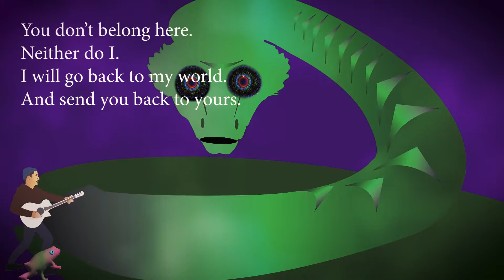Stephan LaCasse - Danger's Arms (Animated Video)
"Danger’s Arms" by Stephan LaCasse

Produced by Stephan LaCasse
Video and Animation by Stephan LaCasse

Special thanks to Nova the dog.

Lyrics:

DANGER’S ARMS

Did you hear the echo
From way down deep inside?
There′s secret talks tonight

Where were we in the line?

We grow out of tune
Chasing different songs
Million nights or two
Into danger′s arms we run
Even tried and true
Can fade from the sun
Long lost love or new

I could love you
'Til the end and never know the truth

We could feel it
Deep in ourselves
But we′ll never let it show